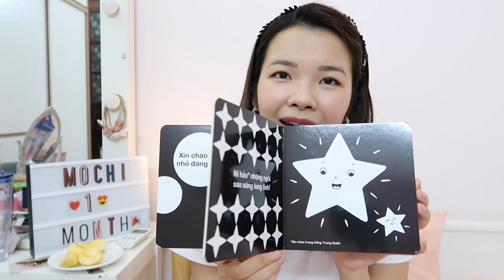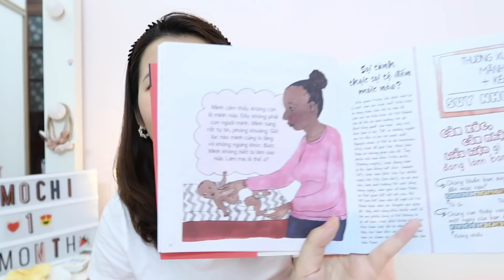EM BÉ 1 THÁNG TUỔI 👶🏻 Mẹ & Mochi 1 tháng sau sinh | Loveat1stshine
✿ Các sản phẩm nhắc tới trong clip ✿

♥ Video này không có tài trợ. Mọi chia sẻ & cảm nhận đều chân thực đến từ bản thân mình, không ảnh hưởng bởi bất kỳ yếu tố gì khác.
© Bản quyền thuộc về Loveat1stshine (Hoàng Ngọc Diệp & Vũ Kiều Loan)